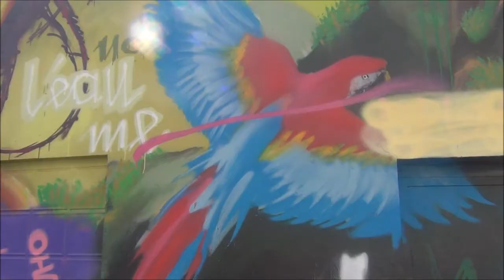J.A.D.I.S.Rennes 2014.Thomas DULAU.Alex EVEN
J.A.D.I.S
Thomas DULAU
Alex EVEN
RENNES 2014